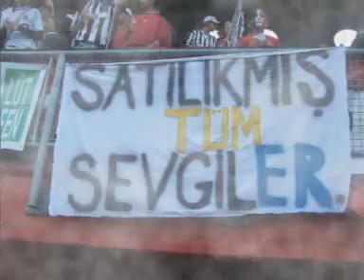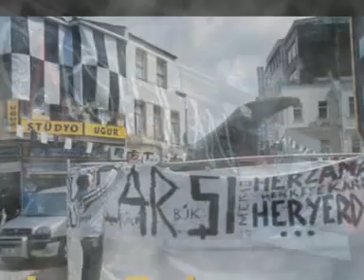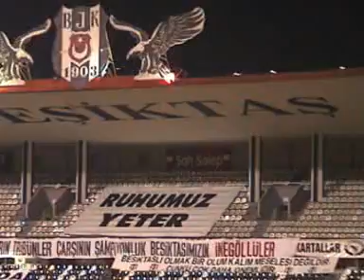carsi klip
carsi yeni klip